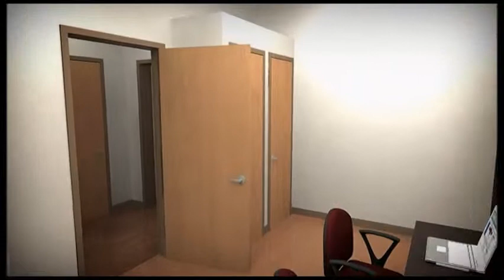Fire Station No. 50 - San Antonio, Texas